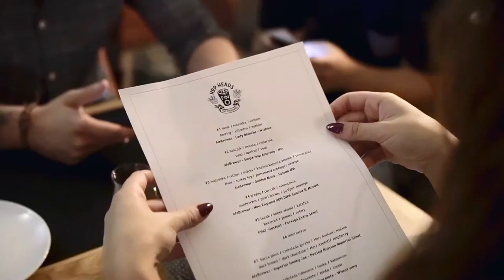Dobieramy piwo do jedzenia!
To był znakomity rok dla AleBrowaru, więc postanowiliśmy uczcić go foodpairingową kolacją w restauracji Fino. Dobraliśmy 7 piw do 7 różnych dań, których przygotowaniem zajął się Jacek Koprowski, a co Wy byście dopasowali do propozycji Jacka?